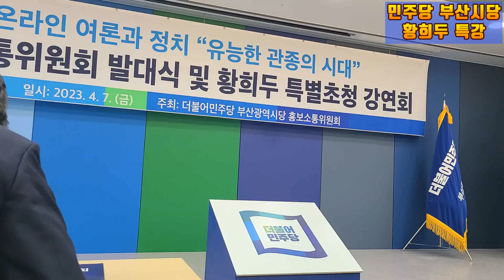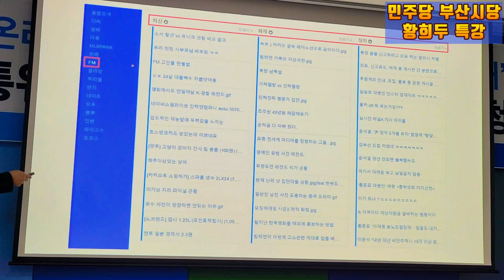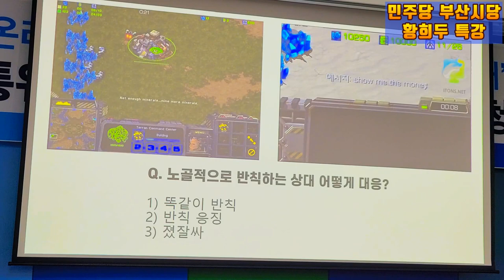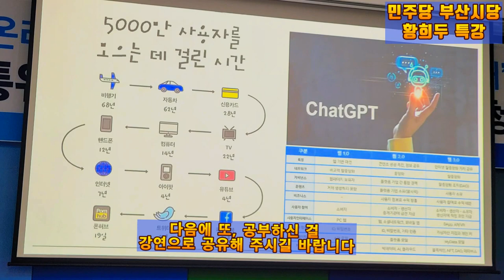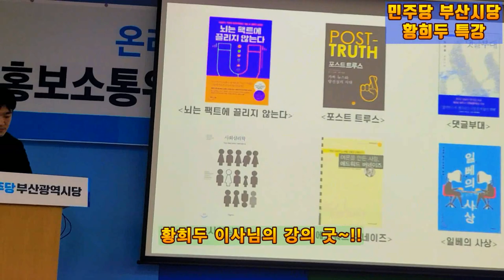💙💙💙황희두 특강 - "민주당 온라인 전투는 윤석열이 도와주고 있다"